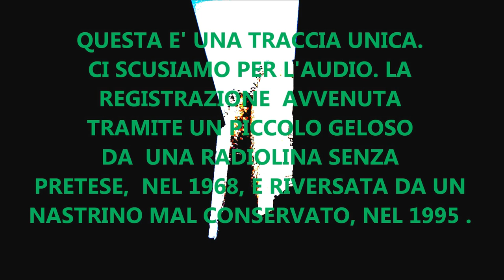THE BLUES STAR DI CAGLIARI E LE CANZONI DI ENNIO PORCEDDU 1968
"AMICO NON PIANGERE PIU'" UN SUCCESSO RADIOFONICO DEL GRUPPO THE BLUES STAR DI CAGLIARI, TESTO E MUSICA  DI ENNIO PORCEDDU E TORE SOLINAS, DALLA TRASMISSIONE SETTIMANALE "COMPLESSI ISOLANI DI MUSICA LEGGERA" DI RADIO SARDEGNA 1968/69. REGISTRAZIONE UNICA.